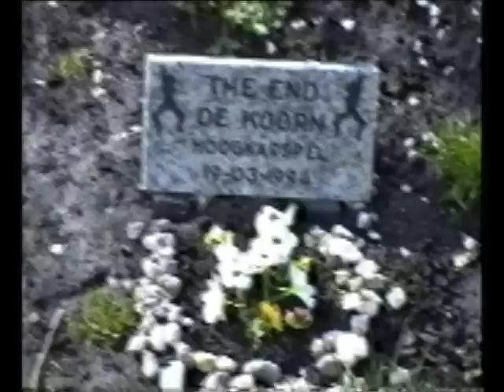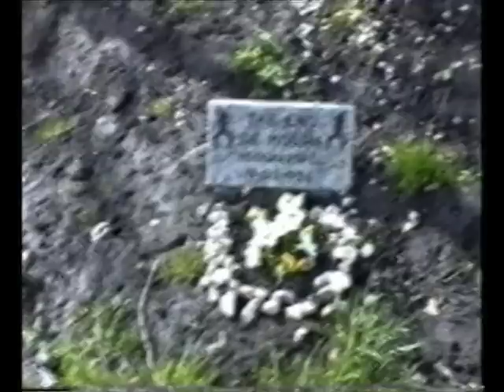Koorn Video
Share wisely...